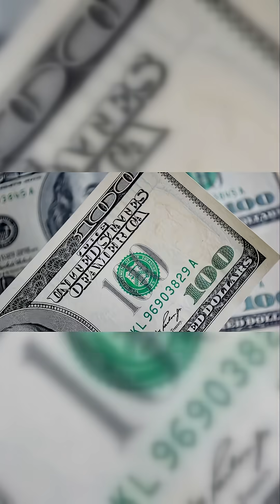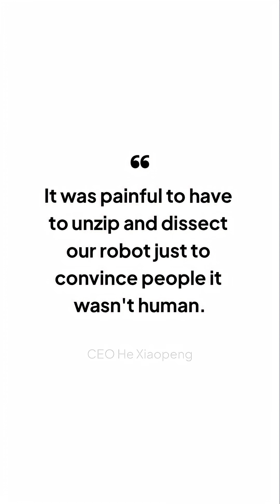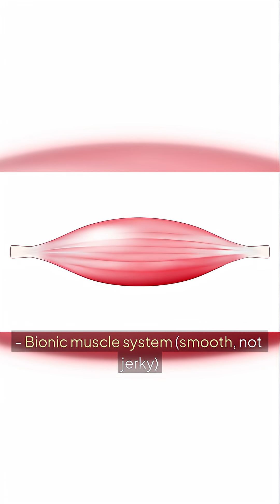🤖 Company Cut Their Robot OPEN to Prove It Wasn't Human (SHOCKING)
🤖 XPENG IRON ROBOT CUT OPEN ON STAGE 🤖

November 5, 2025: Xpeng unveiled IRON—a humanoid robot so realistic, millions of people refused to believe it was real.

😱 What Happened:
• Robot walked with natural, fluid movement
• #1 & #2 trending on Douyin: "That's obviously a person!"
• CEO emotional: "If foreign company did this, people would believe"

✂️ The Solution:
CEO He Xiaopeng cut IRON open LIVE on stage November 7
• Revealed mechanical components
• Synthetic skin peeled back
• Wiring and servos visible
• Robot STILL POWERED ON during dissection

🔧 Why So Realistic:
• 82 degrees of freedom
• 22 DoF per hand (extremely dexterous)
• Vision-to-action AI (sees → acts, no lag)
• 2,250 TOPS processing power

🚀 Mass Production Coming: End of 2026

This isn't research. This is the FUTURE of robotics.